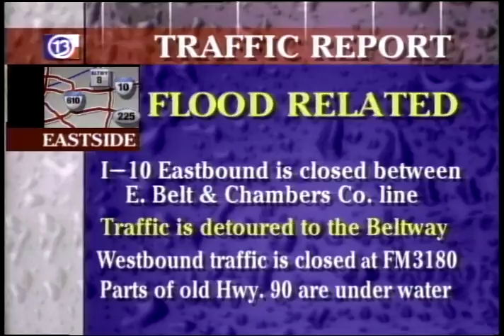ABC13 Archives: San Jacinto River Fire and Floods of 1994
Watch the original coverage of the deadly 1994 Kingwood floods.

A pipeline under the San Jacinto River broke and for days, filled the river with gasoline.

Then a spark lit it on fire.

Floodwaters in 1994 used to be the last major benchmark of flooding there. It was the remnants of Hurricane Rosa that moved over the area, dumping huge amounts of rainfall over four days.